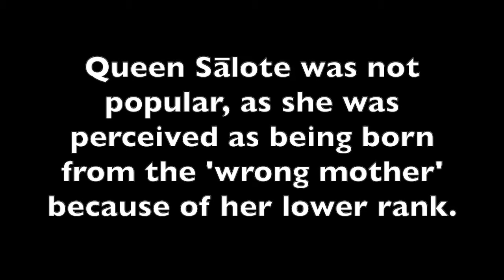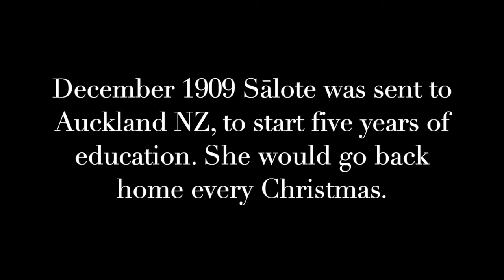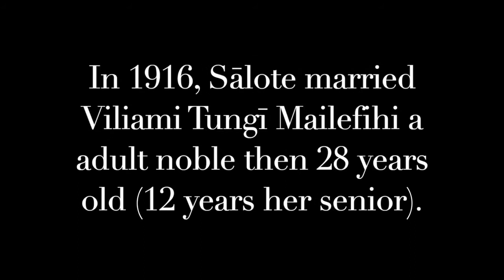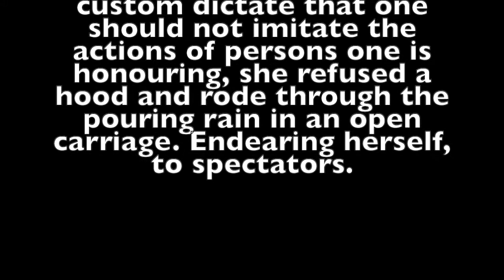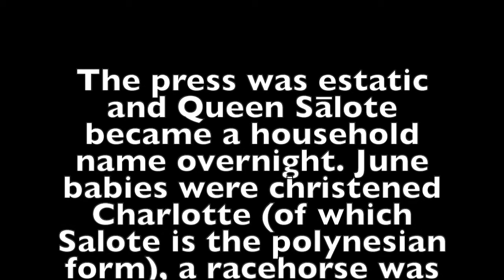Tribute to Queen Sālote III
A montage of a Tribute to the late Queen of Tonga, Queen Sālote III.

We are proud polys and want to share with others as well as our younger generation our history, culture and people who helped put our people on the map.

Reference List
Wikipedia contributors. (2021, January 28). Sālote Tupou III. In Wikipedia, The Free Encyclopedia.

Chloe Foussianes. (2018 , October 25). Queen Elizabeth Just Honored Her Friend Queen Salote, Tonga's 6-Foot Queen Who Reigned for 48 Years. Town and Country.